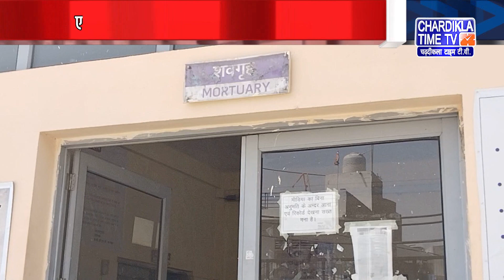Haryana News Live | Haryana News Today | Chardikla Time Tv Haryana News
Haryana News Live | Haryana News Today |  Haryana News Live Today | Chardikla Time Tv Haryana News | 16 November 2023